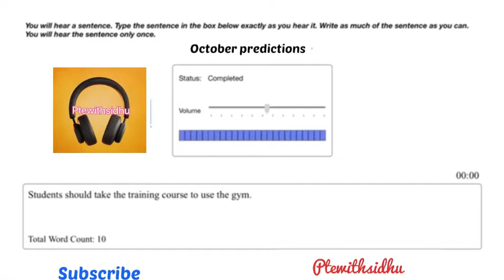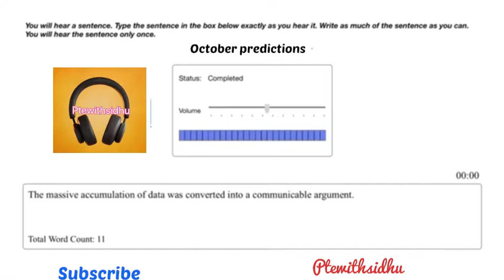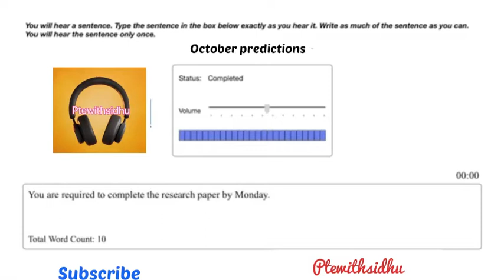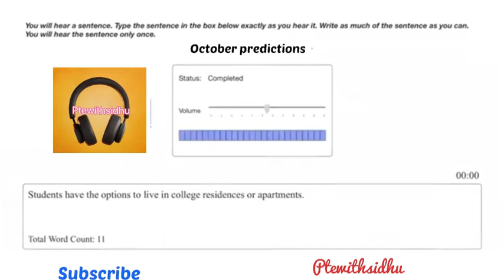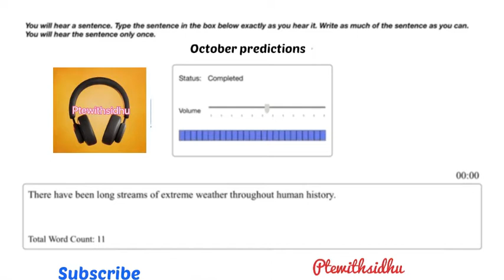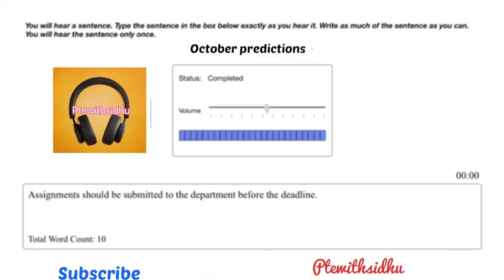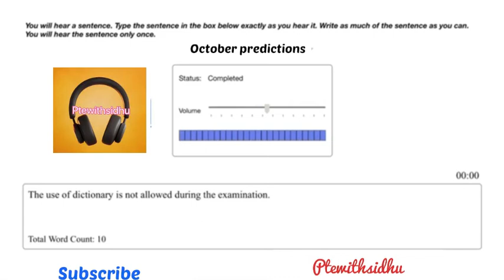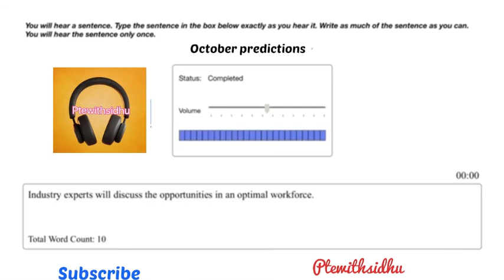PTE WRITE FROM DICTATION OCTOBER PREDICTIONS 2021/ PRACTICE Write From Dictation With Answers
Write from dictation October predictions 2021

Practice write from dictation with answers

Free predictions material